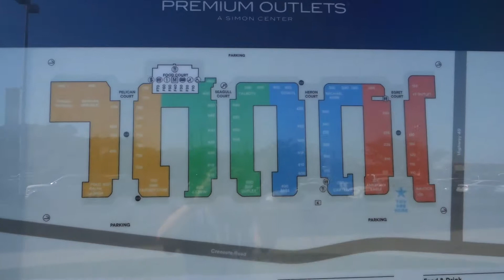JS #377 - Gulfport Premium Outlet, Mississippi 密西西比州, 格爾夫波特 暢貨中心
4-8-17
Clicked the Subtitle Icon for English/Chinese Subtitle!
(中英字幕請按影片螢幕下方的字幕鈕)

Gulfport Premium Outlets in Mississippi
密西西比州, 格爾夫波特 暢貨中心